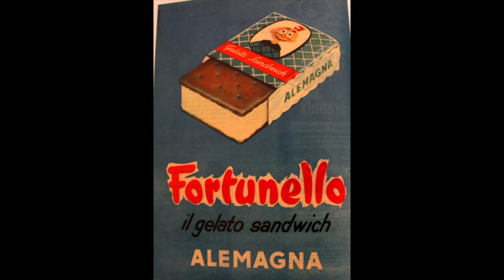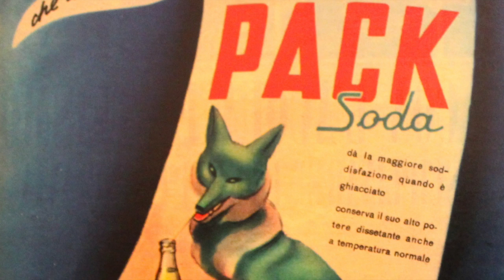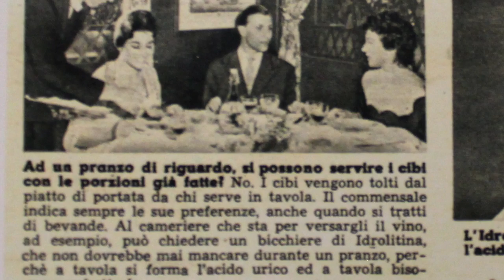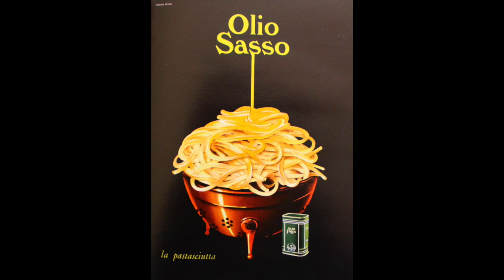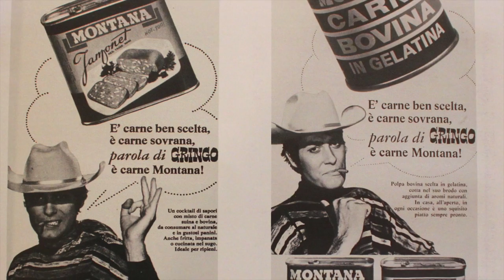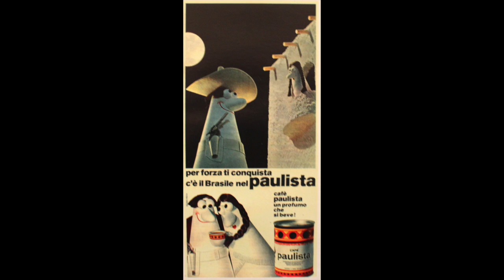Doc.Anni50/60 terza parte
l'Italia che cambia